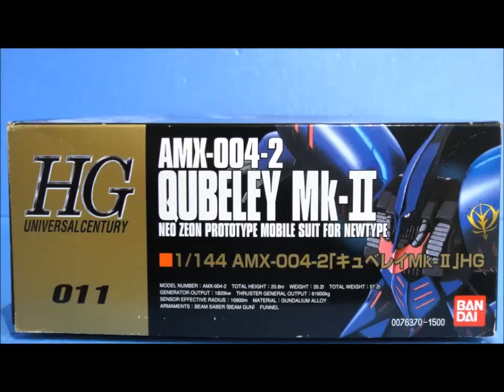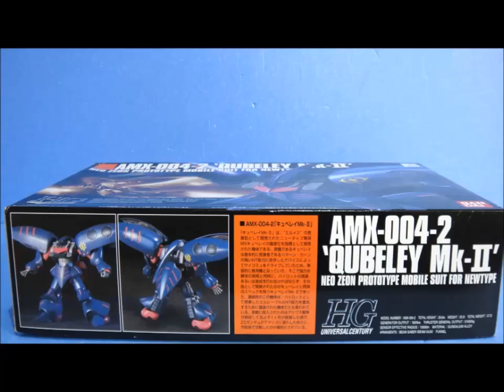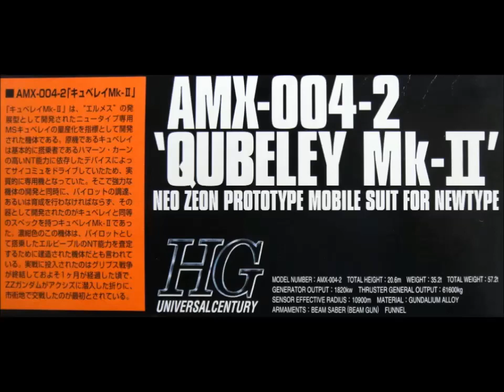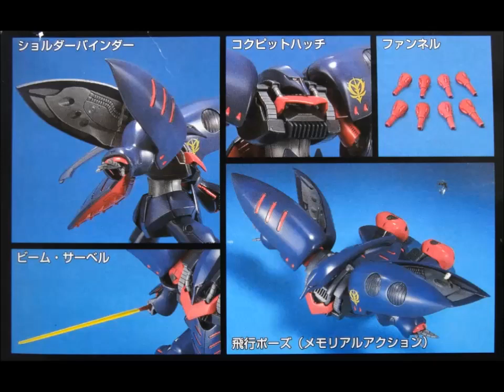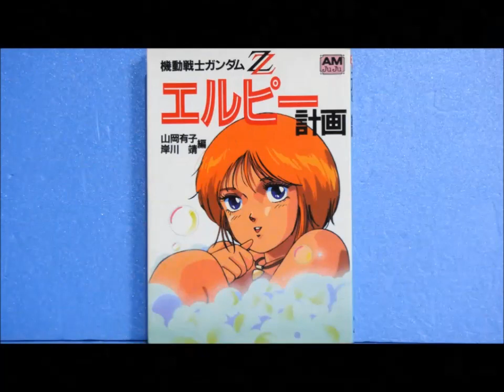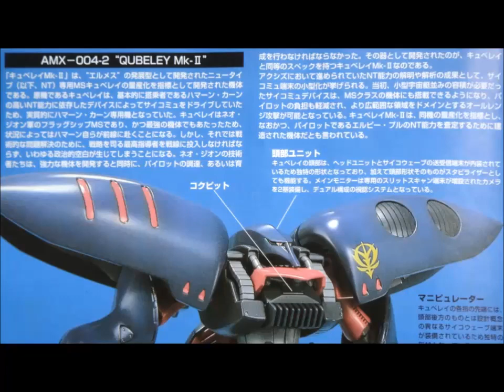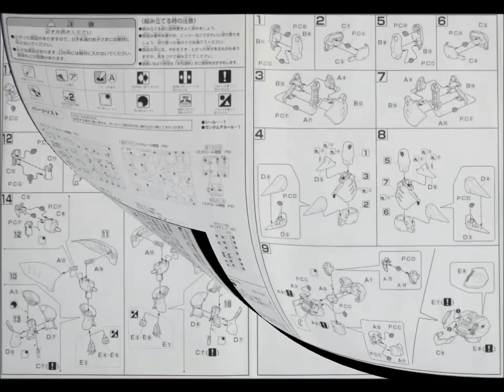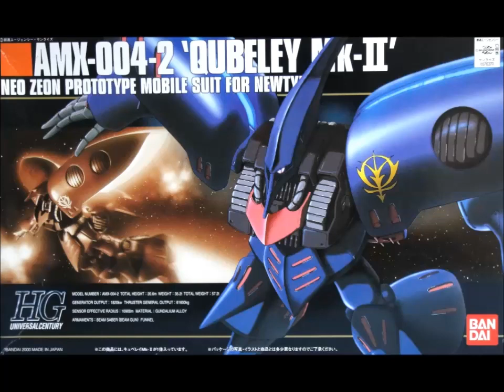思い出のガンプラキットレビュー集 No.946 ☆ HG UNIVERSAL CENTURY 1/144 AMX-004-2 キュベレイMk-Ⅱ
[説明]
HG UNIVERSAL CENTURY  1/144 AMX-004-2 「キュベレイMk-Ⅱ」 HGは、2000年6月に1500円で発売されたキットだよ。
初期の傑作キットと呼ばれた1/144キュベレイの成型色を変更したキット。
バインダーのジオンマークに、転写式のガンダムデカールが採用されている点が一押し！
合わせ目は目立つものの、発売当時は大人気のガンプラだったのでごぜーます！

[Amazon]
HGUC 1/144 AMX-004-2 キュベレイMk-Ⅱ

機動戦士ガンダムZZ